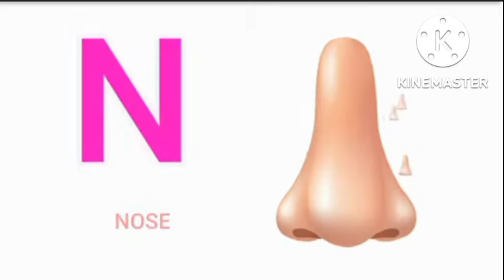A For Apple B For Ball C For Cat | English Alphabets | Abcd kids song New